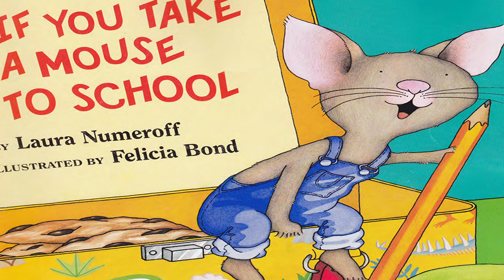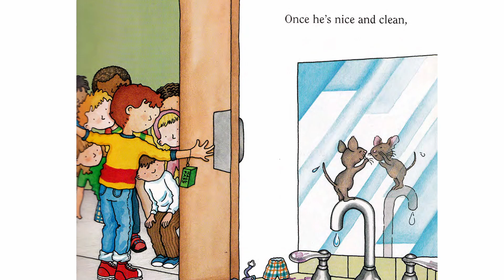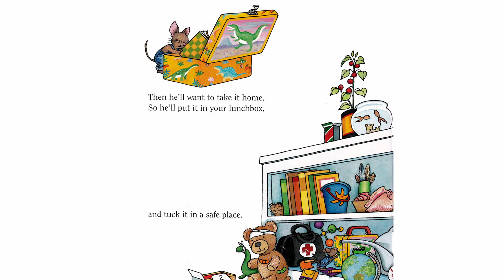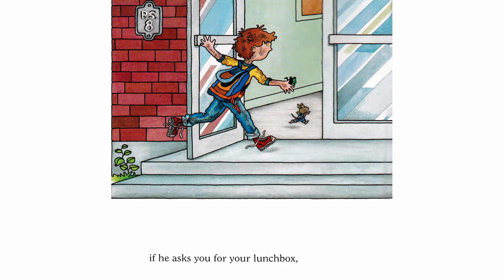📗 Kids Book Read Aloud: IF YOU TAKE A MOUSE TO SCHOOL by Laura Numeroff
Anne Miranda reads IF YOU TAKE A MOUSE TO SCHOOL by Laura Numeroff, illustrated by Felicia Bond. What happens if you take a mouse to school?

If you take a mouse to school, he's bound to do what you do, and then some.  He might even
want to take his lunchbox and do lots of things all the other kids do.